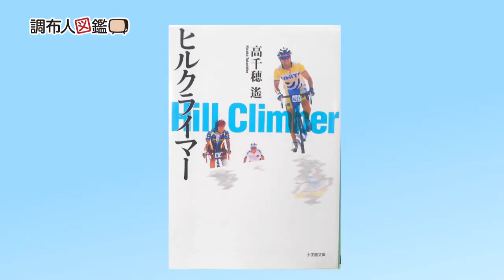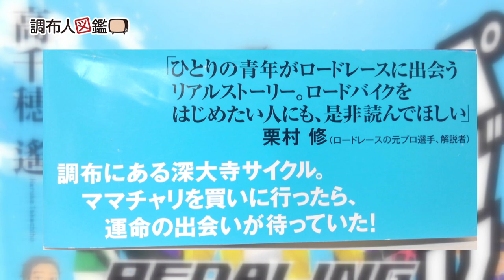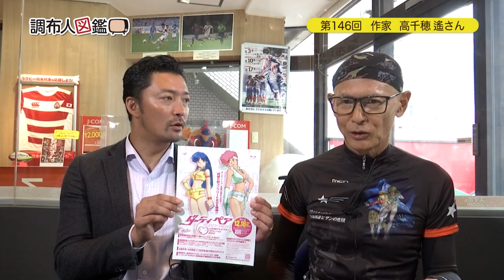調布人図鑑 第146回 高千穂遙さん 作家（2019/9/16放送）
第146回のゲストは、作家の高千穂遙さん。

「クラッシャージョウ」「ダーティペアの大冒険」などSF作品の大御所・高千穂さんからは、学生時代に設立したという「スタジオぬえ」の前身「クリスタル・アート・スタジオ」の設立当初のお話しや「ひらけ！ポンキッキ」「勇者ライディーン」「宇宙戦艦ヤマト」など、スタジオで手掛けた作品のお話し、そしてご自身の趣味である自転車についてや「ヒルクライマー」など近年手掛けている自転車小説について、さらに調布市・深大寺を舞台の一つにした作品「ペダリング・ハイ」などSFファン、自転車ファン垂涎のお話しの数々をお聞きしました！